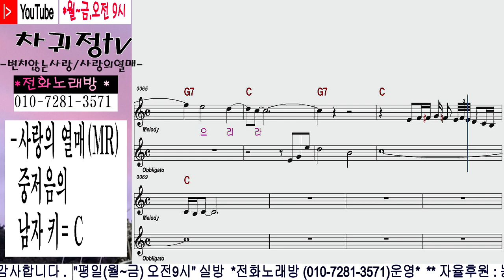사랑의열매 연습용(악보+가사)MR#중.저음의남자키=C차귀정tv#변치않는사랑#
중.저음으로 부르시는 남자키 C 입니다.